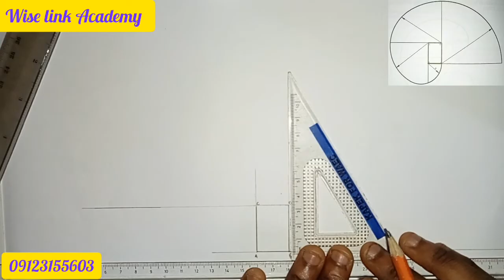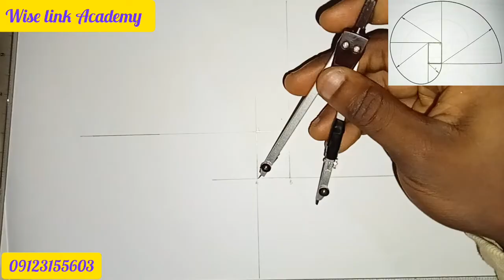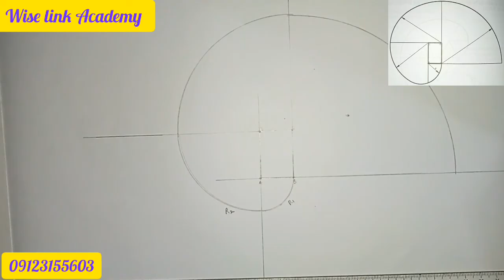HOW TO CONSTRUCT AN INVOLUTE OF A RECTANGLE